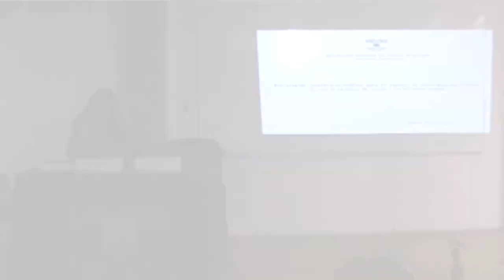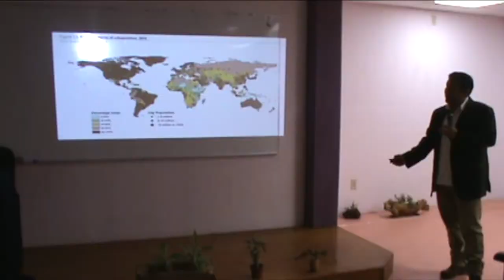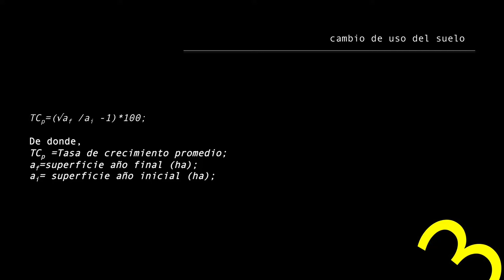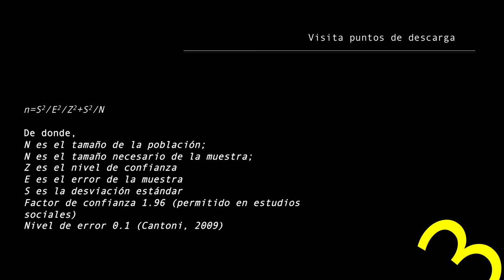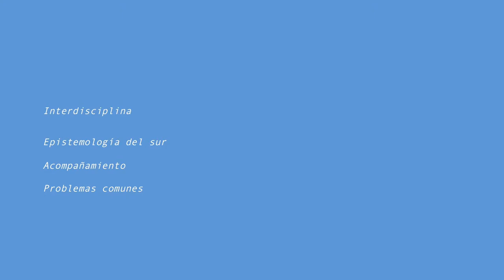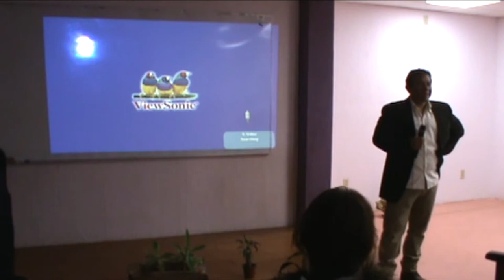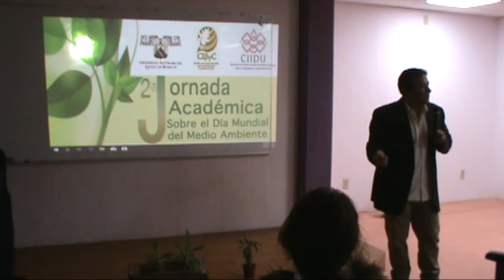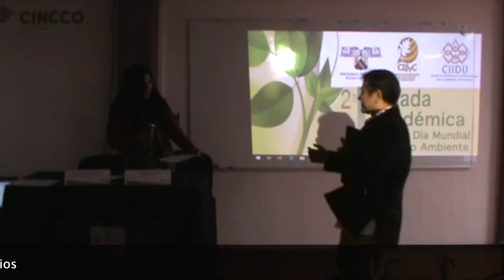2ª Jornada Académica: Día Mundial del Medio Ambiente - Conferencia 4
4 Conferencia: Estrategias interdisciplinarias para el estudio de contingencias urbanas. El caso de la huella de carbono y los efluentes urbanos.
Dr. Rafael Monroy Ortiz - Facultad de Arquitectura

2ª Jornada Académica sobre el Día Mundial del Medio Ambiente

Objetivo: Generar un espacio para la exposición, la reflexión y el diálogo interdisciplinario sobre la educación ambiental para la sustentabilidad, como eje transversal del quehacer de las instituciones de educación superior.

Dirigido a: Estudiantes de nivel medio superior y superior de instituciones educativas del Estado, la comunidad universitaria y público en general.

Lugar: Auditorio del Centro de Investigación en Ciencias Cognitivas, (CINCCO).